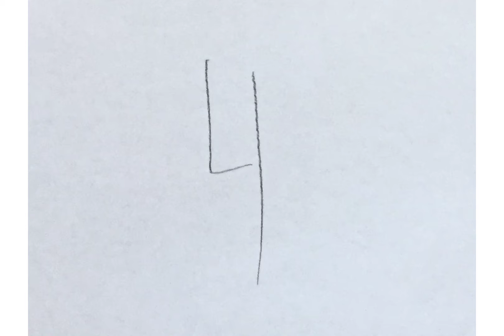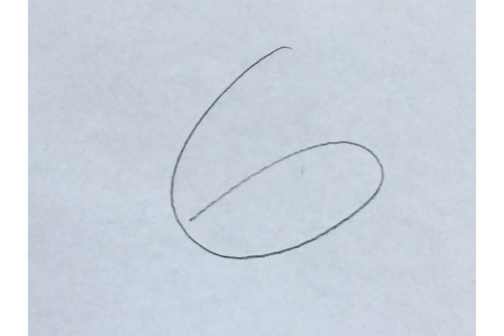Most scary horror people in movies